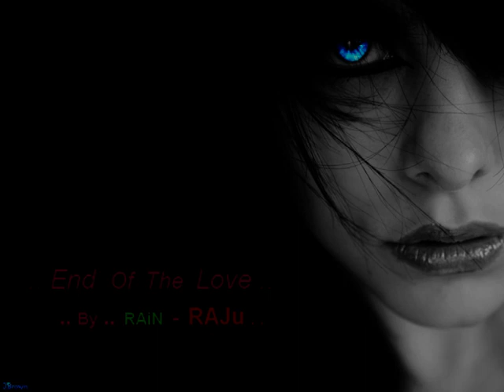End Of The Love - R z '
RAZu Rashed - End Of The Love ..‎.

  R z  '